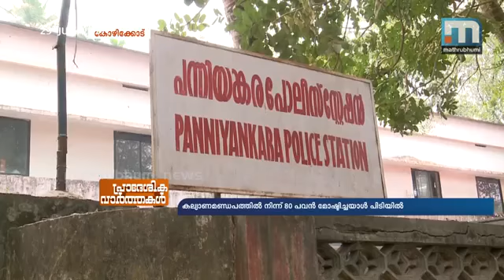കള്ളനെ കുടുക്കിയ കല്യാണ സെൽഫി.. മാതൃഭൂമി ന്യൂസ് വാർത്ത